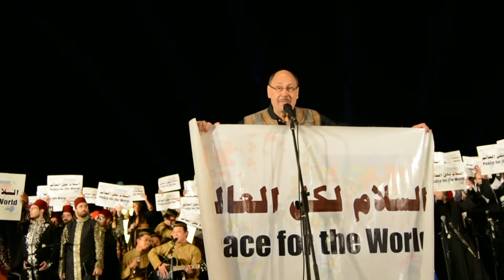ختام حفل ملتقى الأديان الثالث فى مدينة سانت كاترين